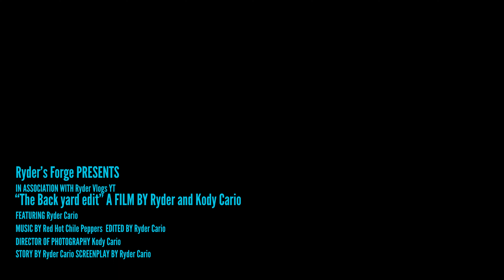Backyard Scooter Edit